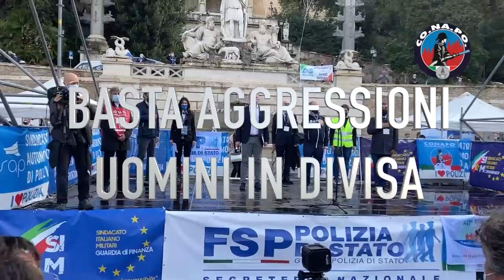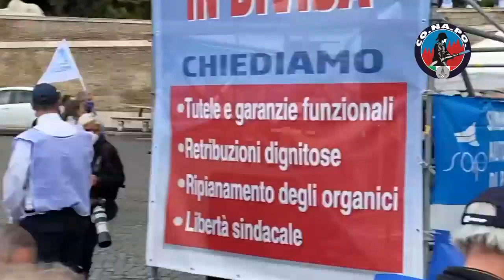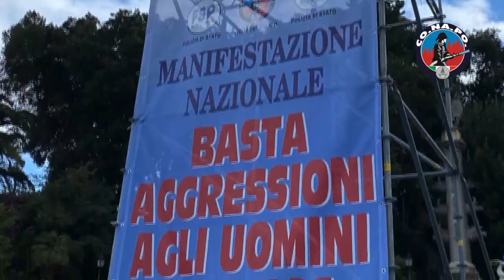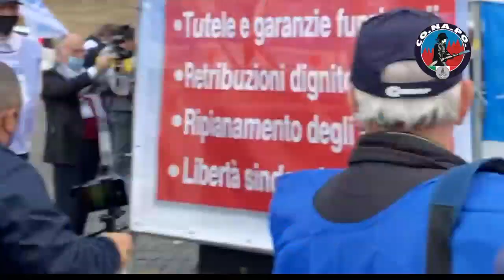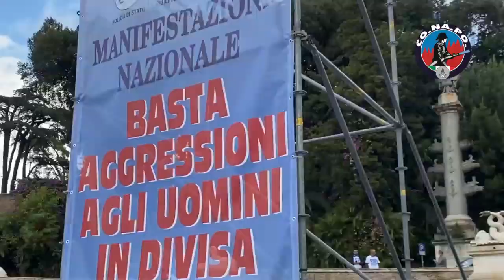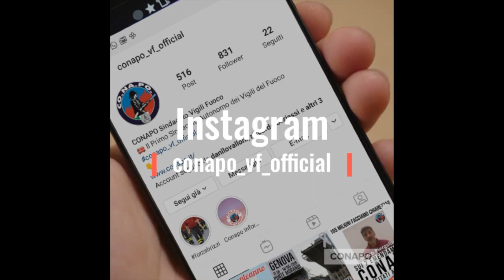ROMA , PIAZZA DEL POPOLO, 14 OTTOBRE 2020 - l' intervento di Marco Piergallini (CONAPO)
ROMA , PIAZZA DEL POPOLO, 14 OTTOBRE 2020

L' intervento di Marco Piergallini (CONAPO) alla manifestazione in Piazza del Popolo organizzata insieme a tutti i maggiori sindacati degli uomini in divisa.